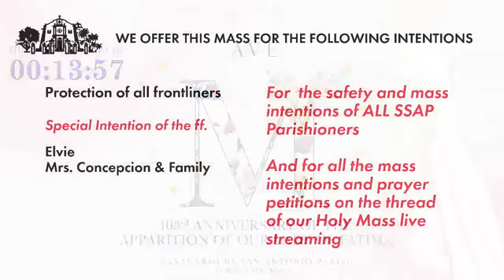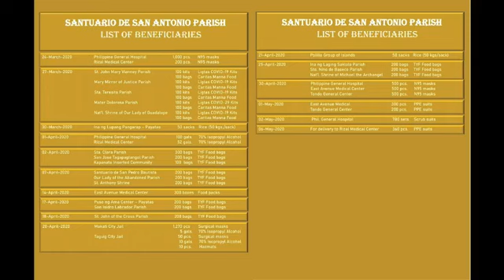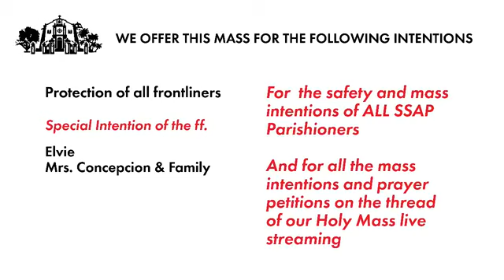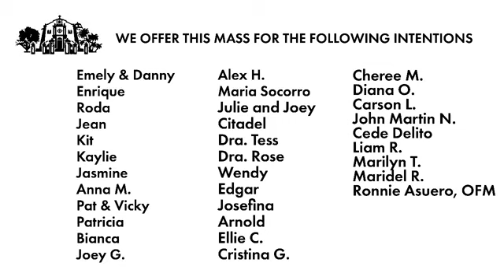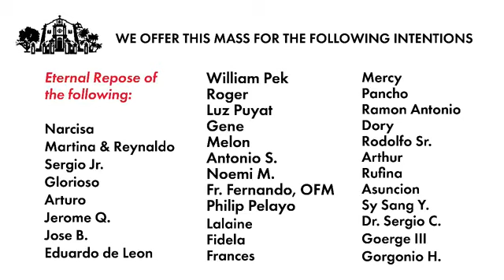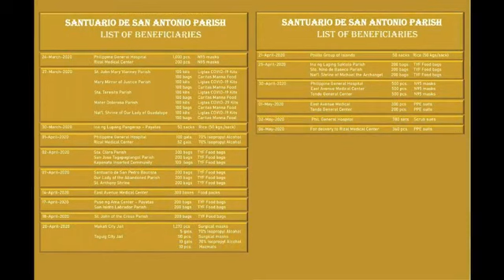May 11 8am Holy Mass